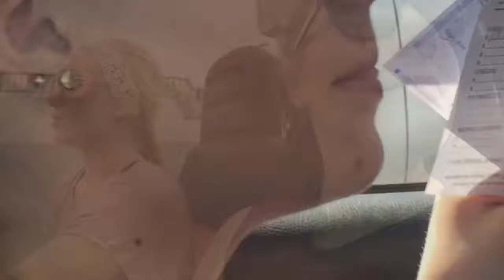it feels so scary getting old (extended) - vedia 25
YAH I UPLOADED THIS ALREADY BUT THIS IS BONUS FEATURES